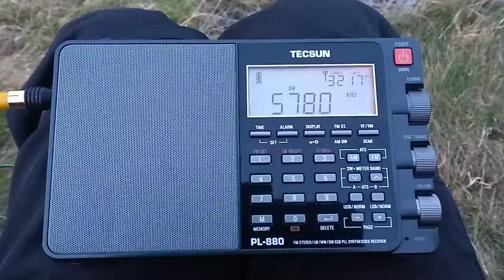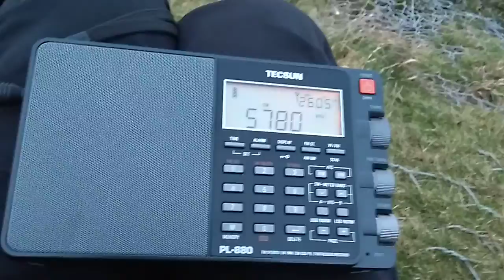Harmony Radio 5780 kHz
And last, but not the least, here's a nice bit from this awesome pirate radio station.